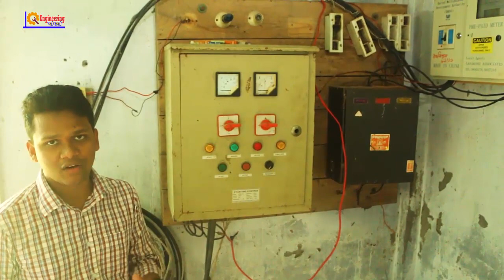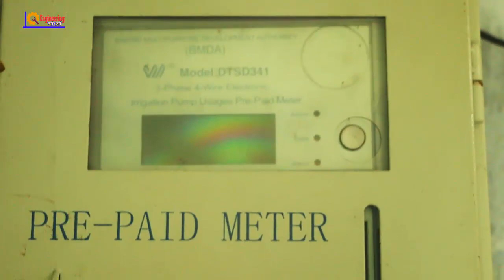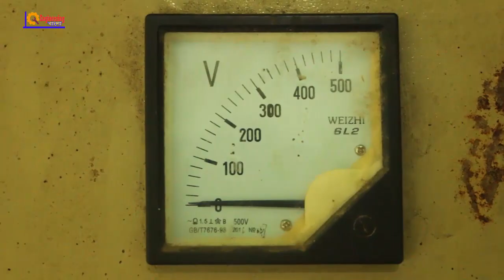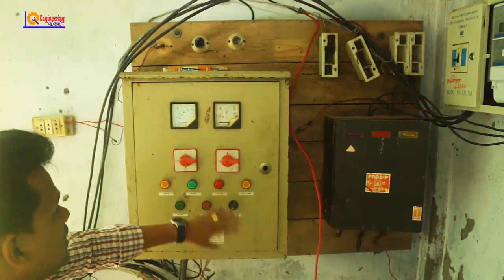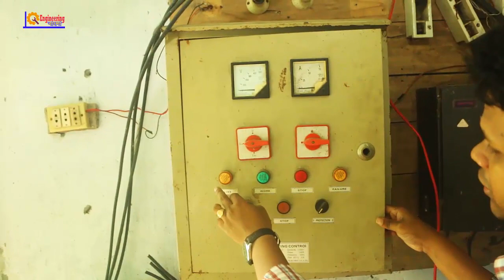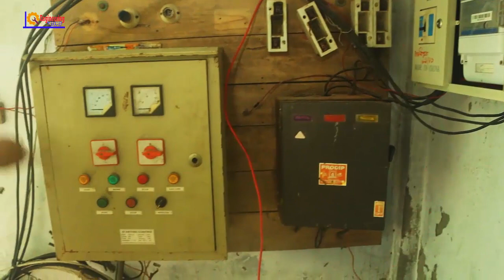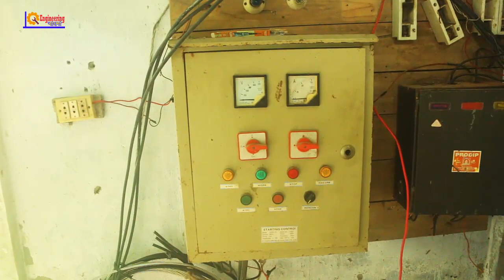ইন্ডাকশন মোটর স্টার্টার - স্টার ডেল্টা মোটর স্টার্টার - Motor Starter - 3 Phase Motor Starter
স্টার ডেল্টা  মোটর স্টার্টার - ইন্ডাকশন মোটর স্টার্টার

আমি এই videoতে  একটি 20 HP এর Induction Motor এর  Control Circuit এ কি কি  device থাকে এবং কিভাবে Connection
করা থাকে তা Practically দেখানোর চেষ্টা করব-

Types of Electric Motor (Part 2) - Types of DC Motor - ডিসি মোটর কত প্রকার ও কিকি?